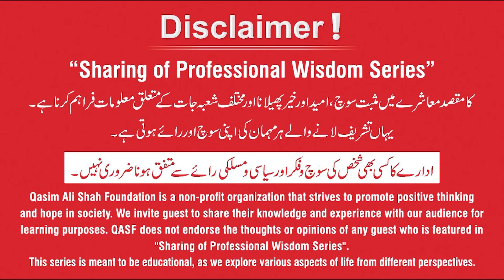Basic Principles Of Customer Service Excellence - Amir Ali session at QAS Foundation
Customer Service Excellence - Best Service Excellence Examples You Can Learn From

Merchandising is the practice and process of displaying and selling products to customers. Learn More About Merchandising Strategies

What is Retail? Is the selling of goods and services to consumers for their own personal use. This process differs from wholesaling, which involves selling goods in bulk to other businesses, who then sell them to consumers themselves.